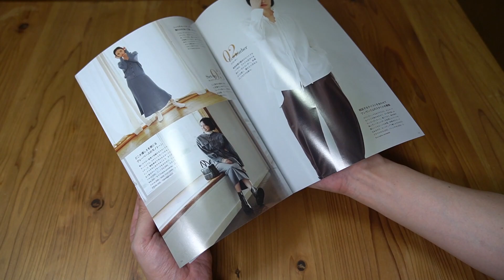【雑誌付録】ムック本 nano・universe レシートと小銭が分かれる! 長財布 BOOK 開封レビュー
nano・universe レシートと小銭が分かれる! 長財布 BOOK　￥2497

サイズ（約）横19.5×縦9.5×厚さ2.5cm
素材：合皮、ポリエステル